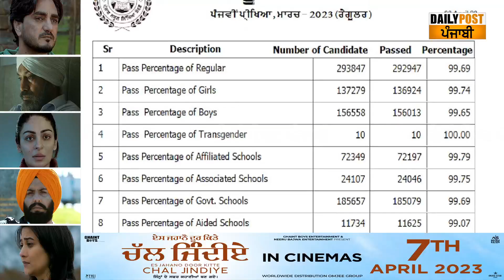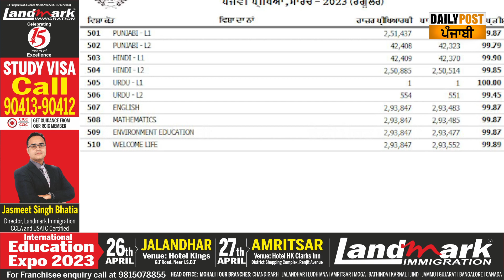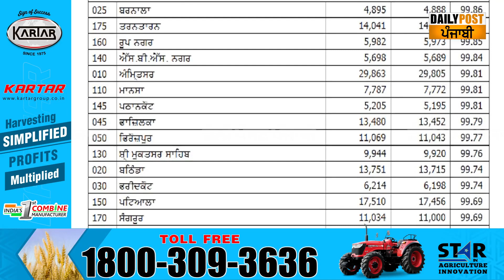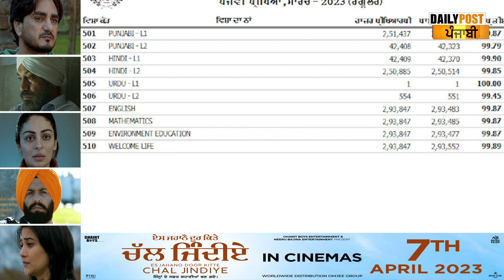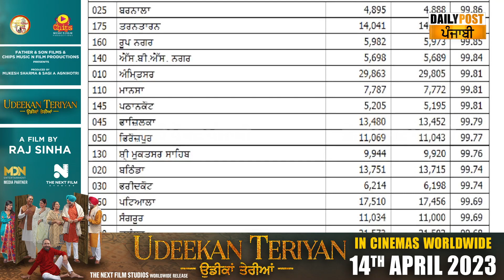ਸਰਕਾਰੀ ਸਕੂਲ ਦੀਆਂ ਵਿਦਿਆਰਥਣਾ ਨੇ ਮਾਰੀਆਂ ਮੱਲਾਂ, ਦੇਖੋ ਕਿਵੇਂ ਹਾਸਿਲ ਕੀਤੇ 500-500 ਅੰਕ, ਸੁਣੋ ਪੂਰੀ ਖਬਰ...